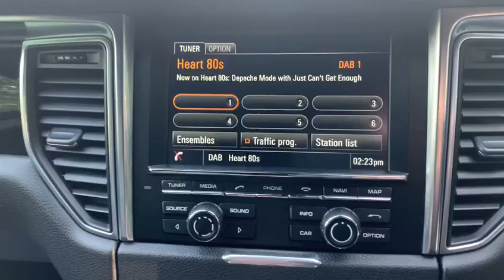PORSCHE MACAN 3.0 D S PDK 5d 258 BHP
Finished in Jet Black Metallic with Full Black Electric Memory Sports Seats, Heated Front Seats, Porsche Communication Management with Satellite Navigation PCM, Adaptive Sports Seats including Comfort Memory Package 18 Way, Porsche Active Suspension Management PASM, Front and Rear Parking Sensors, Blind Spot Monitoring, Electric Folding Wing Mirrors, 19 Inch Macan Turbo Alloy Wheels, Metallic Paint, Privacy Glass, Mobile Phone Preparation, Bluetooth, Roof Rails in Aluminium, 75 Litre Fuel Tank, Interior Package High Gloss Black, Electric Multifunctioning Steering Wheel, DAB Radio, Dynamic Select, Isofix Seats, Automatic Lights, Rain Sensors, Cruise Control, Remote Central Locking, Electric Windows, additional fees may apply, please note, not all cars are kept on site please call to make appointment and to avoid disappointment. pre delivery check, This vehicle will be sold with the benefit of A Optional 24 MONTH EXTENDED WARRANTY WITH MAIN DEALER LABOUR RATES, charged at an additional 999. Hpi Checked, Part Exchanges Welcome.